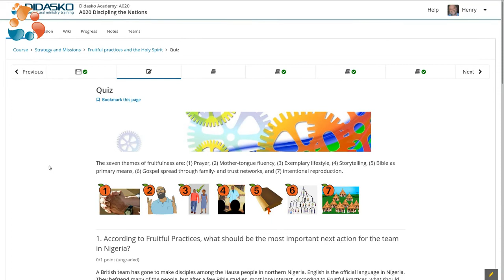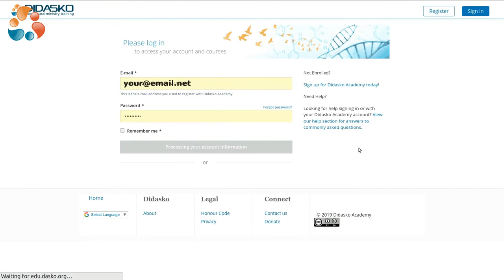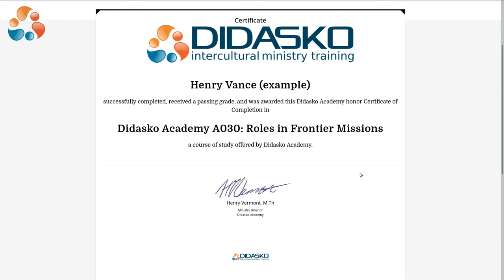Get to know Didasko Missions Academy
A quick overview of how Didasko Missions Academy courses work.